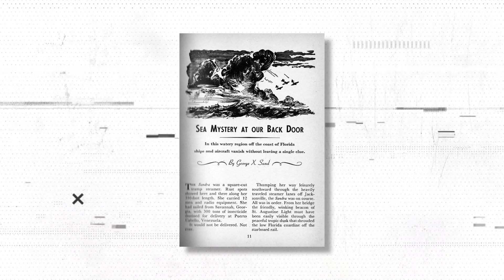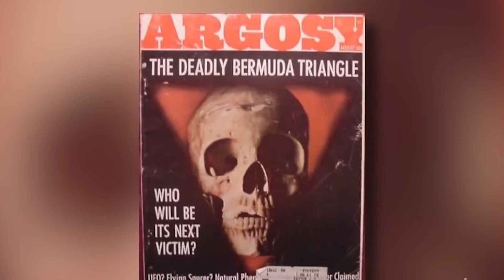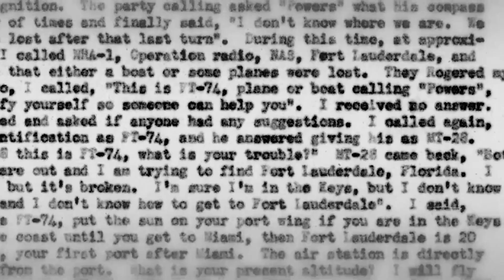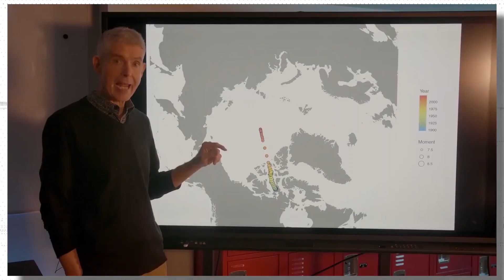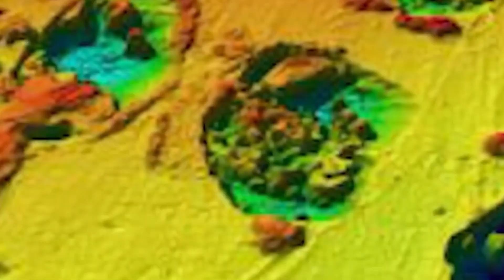Can YOU sail across the mysterious BERMUDA TRIANGLE?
The MYSTERY of the BERMUDA triangle what is the SECRET?

Since the dawn of science, researchers have explored the mystery of the bermuda triangle mysterious disappearances of hundreds of ships, but still not have come to a conclusion. This region of the Atlantic Ocean is home to around 300 vessels, several of which have capsized for unspecified reasons. What do the findings say? What do we know and don’t know about the Bermuda triangle ?

Let's get in to know more about this Devil Triangle.

The Bermuda Triangle also called the Devil's Triangle, is an urban legend about a vague area in the western part of the North Atlantic Ocean where planes and ships are said to have gone missing under mysterious circumstances. In the middle of the 20th century, people started to think that the area was especially prone to disappearances, but most reputable sources say that there is no mystery.

About Country Facts
🎥 Videos about Country Facts, Geography facts, Economic nation
🎨 Written, voiced and produced by CountryFacts